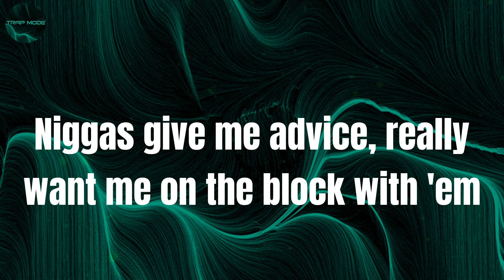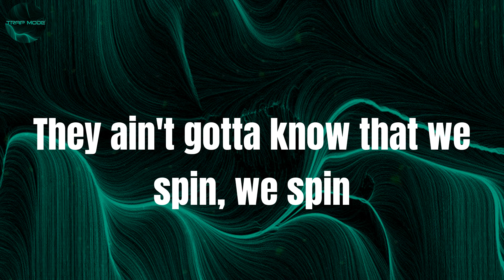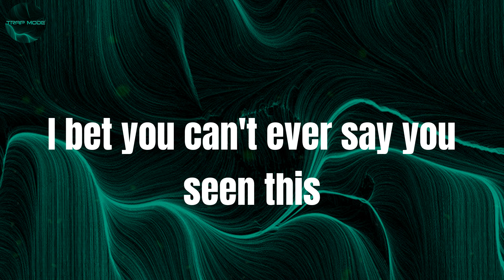Grinding All Season - Kodak Black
Lyrics:
Ayy, yeah
I been vibin' for a reason (Reason, ayy)
I been grindin' all season (Season, ayy)
I been stayin' away from leeches (Leeches, uh)
I been grindin' all season (Season, yeah)
I been stayin' away from leeches
I bet you can't ever say you seen this
Hellcats, Demons, 'vertibles, 'Raris
Diamonds gleamin', vultures, zombies
Check books, laptops, long knife, fat Glock
Trap full of them Glocks, nigga
Backwood full of opps, nigga
Ain't gon' let it lock, I'm gon' stretch it 'til it lock, nigga
Play 'round on my top, you get checked in at the hospital
Niggas give me advice, really want me on the block with 'em
Rap money come too fast, ain't gotta invest in no stocks, nigga
I get every drop (yeah), I get every drop
She been buyin' the dope so I long, I give her extra, every rock
I get every drop (uh-huh), I get every drop
Mafioso shit, I'ma smoke a bitch and then gon' play it raw
From Lil Haiti to the road, I play offense and defense
Baby, take yo' panties off
Oh, you ain't fuckin' then you leavin' (leavin', ayy)
They ain't gotta know that we spin, we spin
Nigga, I been steppin' for a whole week span
If you Z'd up, keep it Z then
Pass me the stick, bet I'ma swing the tree branch
I'm in this bitch, I'm boppin' doin' my Z dance
Ho take, ho take this dick, I'm fuckin' her while I'm DJing
Bulletproof rifles, bitches goin' viral
Bought my girl a car but I ain't let her get the title
Sniper not a idol, I'm all these rappers' rivals
Pockets like a wide ho, I'm gon' need some lipo'
All these trends keep gettin' me rich
How many times has a nigga done this?
They eyes get big, see me in here
Play with me, you ain't leavin' this bitch
Burn us in the eye, bitches on my MySpace
Zoolin' by the fire
Zoo-zoo-zoo-zoolin' by the fireplace (Ayy)